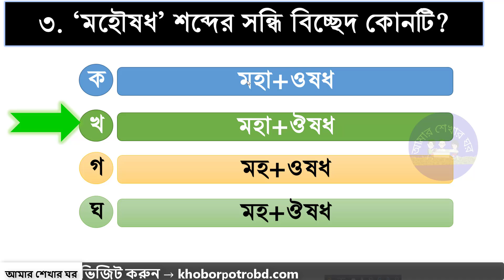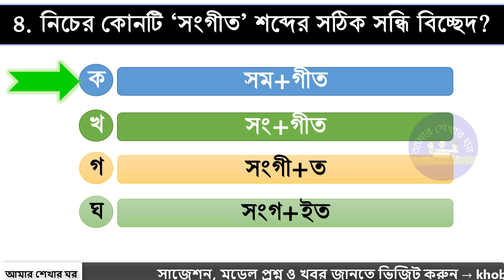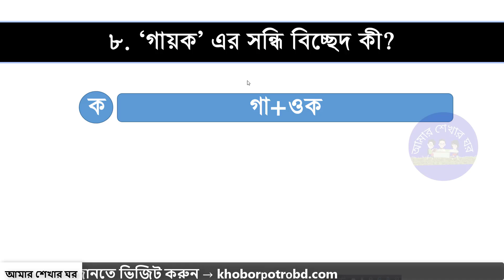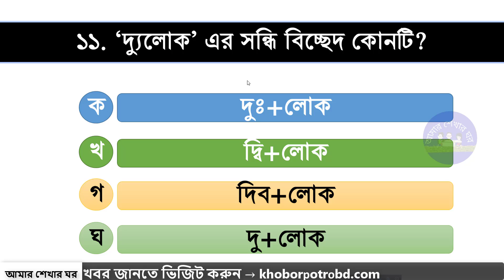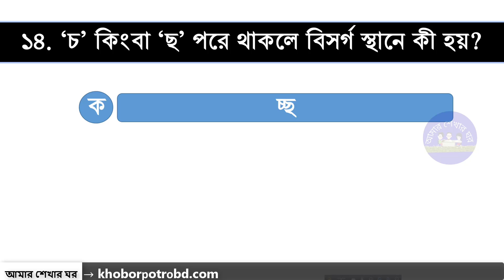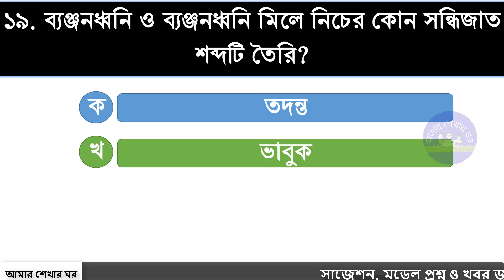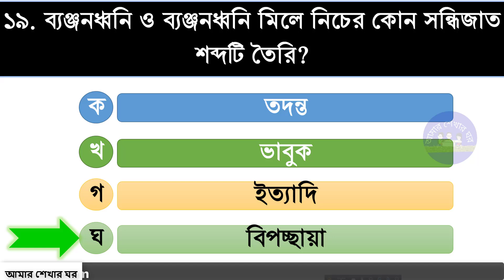বাংলা সন্ধি বিচ্ছেদের গুরুত্বপূর্ণ এম সি কিউ | sondhi bicched bengali grammar class 4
বিভিন্ন চাকুরীর প্রস্তুতি বা প্রতিযোগিতার বিভিন্ন পরীক্ষায় আসা কিছু গুরুত্বপূর্ণ প্রশ্ন নিয়ে আজকের আলোচনায় সন্ধি বিচ্ছেদ নিয়ে আলোচনা করা হয়েছে। আশাকরি এগুলো উপকারে আসবে।